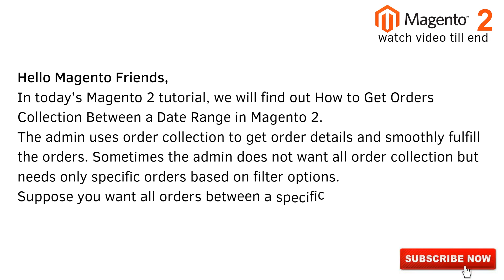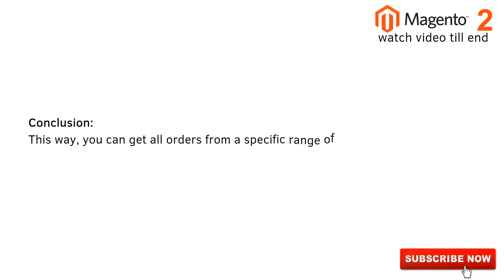100% Solutions | Get Orders Collection Between a Date Range in Magento2 | Magento Tutorial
I hope you Guys like my video if you then please like.

Your Querys: -
Get Orders Collection Between a Date Range in Magento2,
magento 2 get customer order collection,
magento 2 collection sort by date,
magento 2 get all order items,
magento 2 order by collection,
magento 2 custom table collection filter,
magento 2 get all order status programmatically,
filter collection magento 2,
addfieldtoselect magento 2,

Chapter : -
00:00 Intro
00:31 Solution
00:39 Step1
00:52 Code
00:59 Conclusion